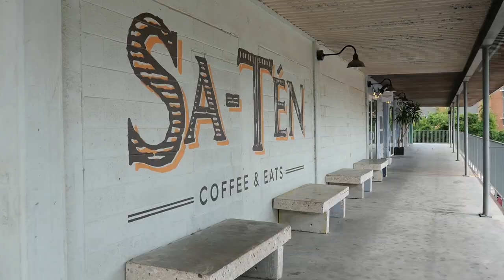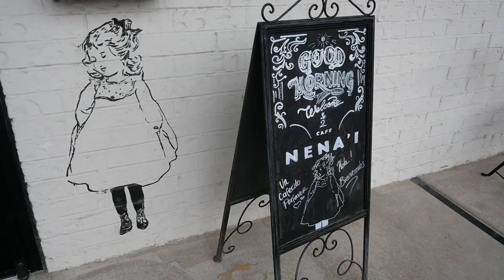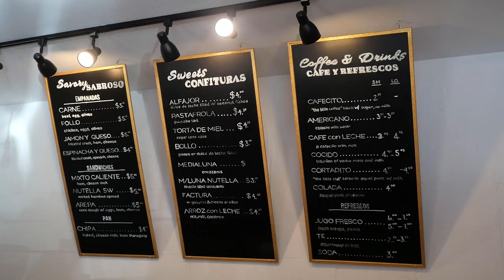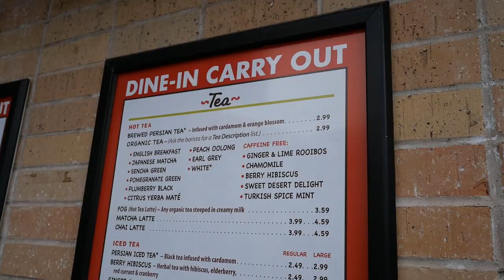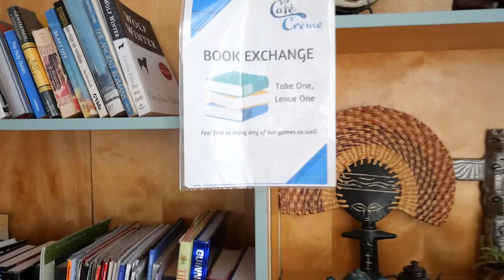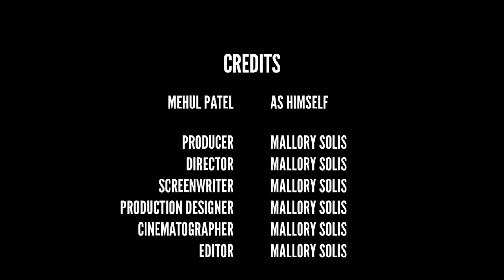The Best POC-Owned Coffee Shops in Austin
There are plenty of coffee shops in Austin, Texas, but finding one with POC owners was especially difficult. After hours of searching, I found a few coffee shops with POC owners and want to share the experience and give support.

Be included in the credits, while also supporting the channel.

⏱️TIMESTAMPS⏱️
0:00 Intro
0:43 Coffee Shop #1
1:35 Coffee Shop #2
2:28 Coffee Shop #3
3:24 Coffee Shop #4
4:02 Coffee Shop #5
4:52 Finding the Cafes
5:25 Bloopers